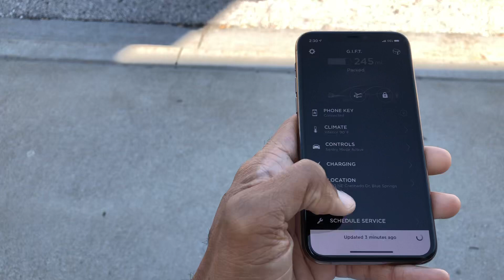Tesla Model 3 Version 10 Enhanced Summon Test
Tested out the brand new enhanced summon right after the update completed.